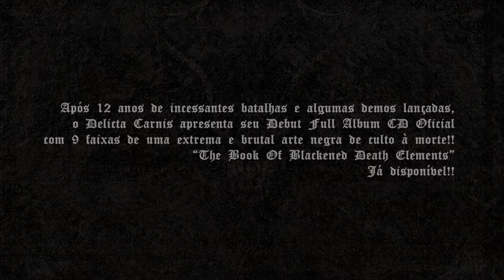Videopromo - Delicta Carnis - "The Book Of Blackened Death Elements" official CD released